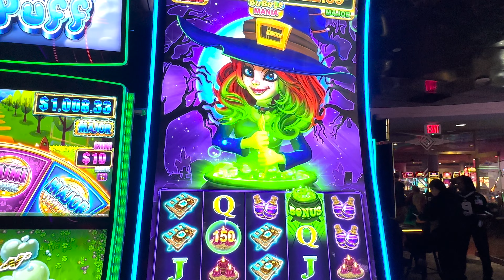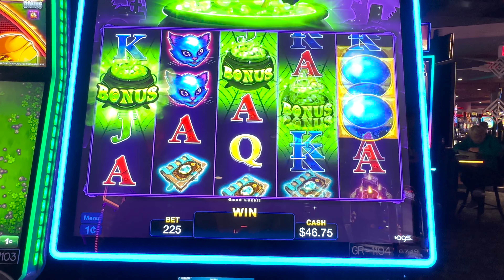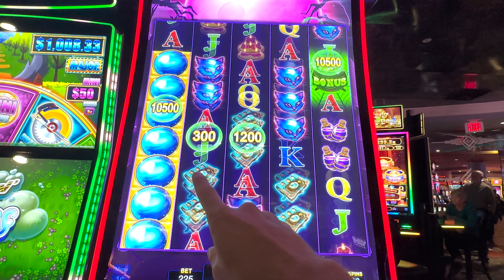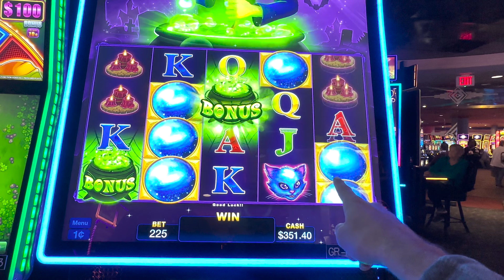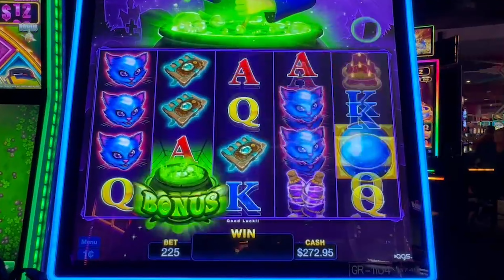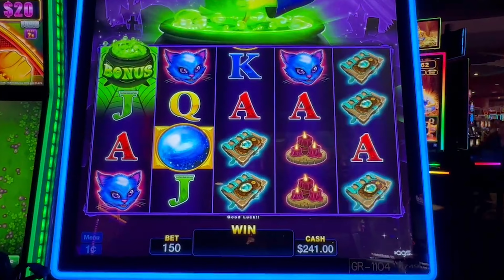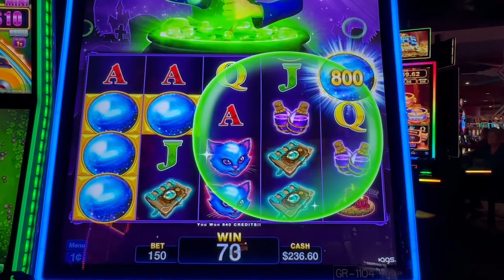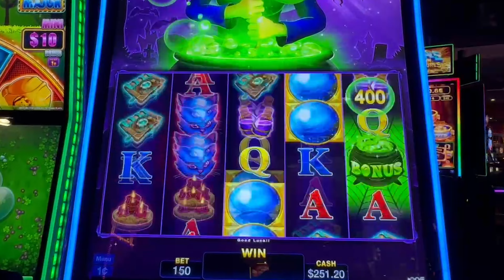Huge Win On A New Bubble Mania Slot Machine At Coushatta Casino Resort!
🎰 Brace yourself for a burst of excitement as we dive into the world of the brand-new Bubble Mania Slot Machine at Coushatta Casino Resort! 💦💰

💥 Join us in this thrilling video as we spin the vibrant reels, filled with bubbles and potential for massive wins. The anticipation is high as we navigate the innovative features of this exciting new slot machine. Can we ride the waves of luck and secure a huge win?

🌟 Immerse yourself in the playful atmosphere of Bubble Mania, where every spin is a chance for bubbles to burst with big bonuses. From free spins to unique symbols, this slot promises a gaming experience like no other.

👀 Don't miss the excitement! Hit that subscribe button, ring the notification bell, and join us on this adventure as we showcase the thrilling moments and big wins on the newest addition to Coushatta Casino Resort's gaming floor.